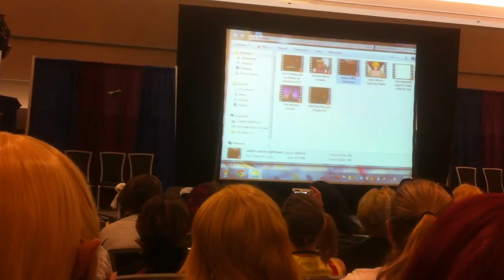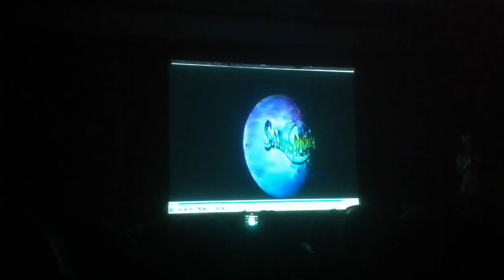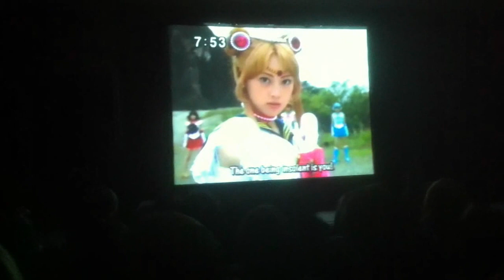Anime Revolution 2012: Sailor Moon 20th Anniversary Panel Part 1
Here is Part 1 of 2 of the Sailor Moon Panel that happened at Anime Revolution 2012. The first part starts off with some interesting stuff about Sailor Moon like the ending of Sailor Stars, the real life version of Sailor Moon and even the musicals. After a few minutes they ask the voice actors of Sailor Moon to come up and answer some questions. The voice actors in this video are Katie Griffin (Sailor Mars),Ron Rubin (Artemis),Terri Hawkes (Sailor Moon),Vincent Corazza (Tuxedo Mask), Susan Roman (Sailor Jupiter) and Sugar Lyn Beard (Sailor Mini Moon).